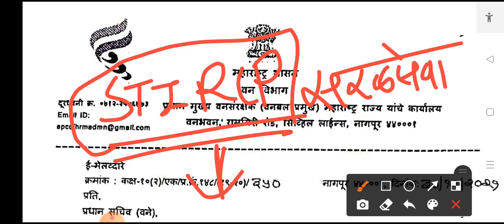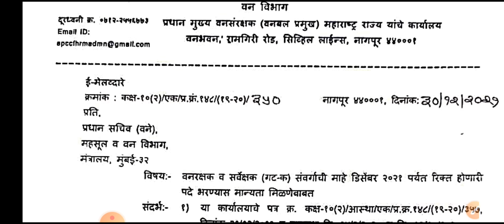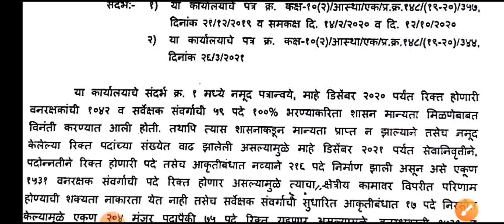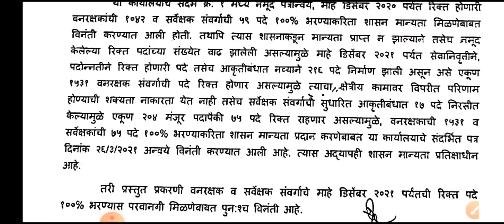सरळसेवा भरती 2022/वनरक्षकभरती अपडेट/1531 पदे रिक्त,100% पदभरती मान्यता बाबत/सर्वेक्षक गट क